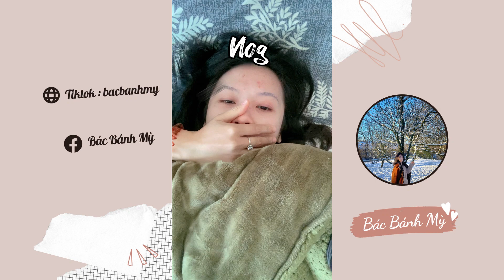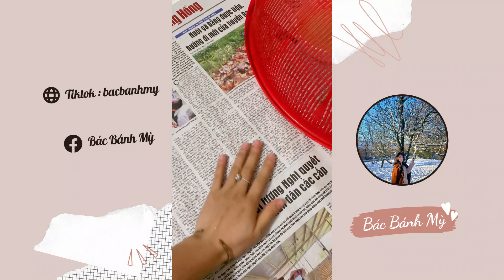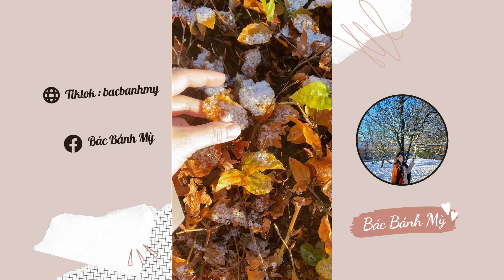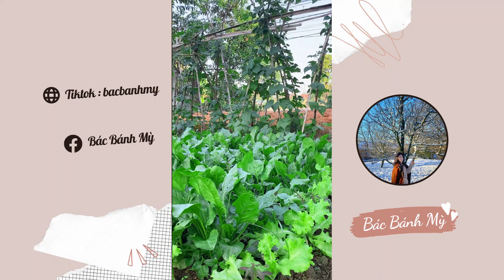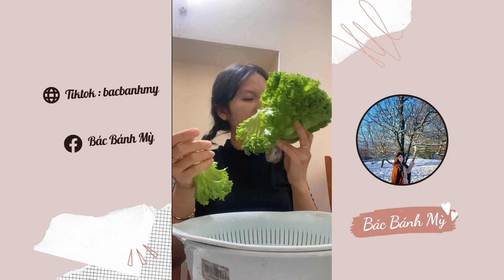Tập 15 | Bánh Mỳ nuôi bé mỡ 😍 Bác Bánh Mỳ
Hi, mình là Bác Bánh Mỳ, tìm mình ở:
❤️ Fanpage Bánh Mỳ :

 / bacbanhmy
Tìm mình qua các trang bên trên nha.